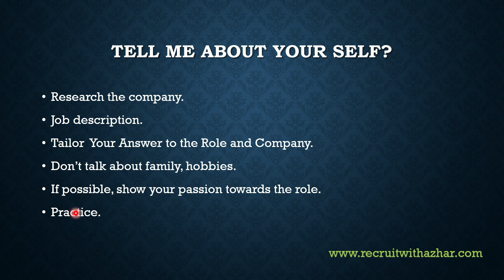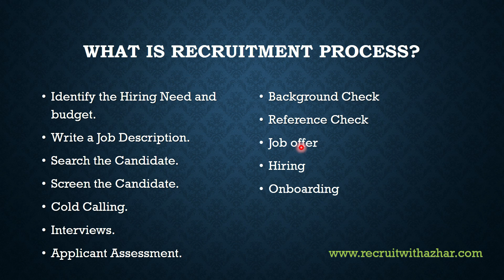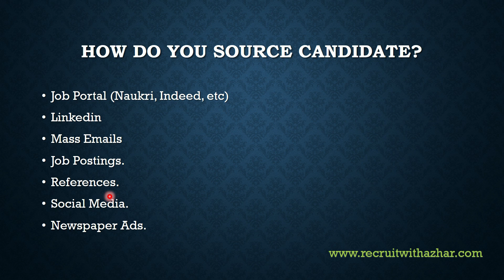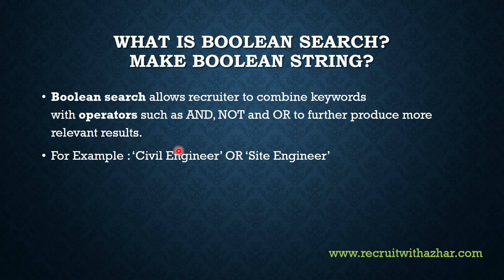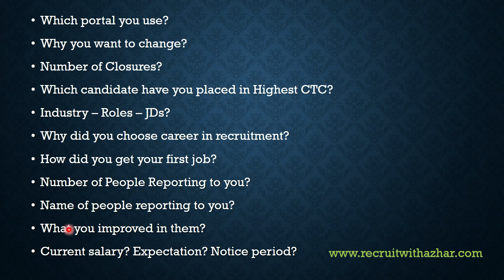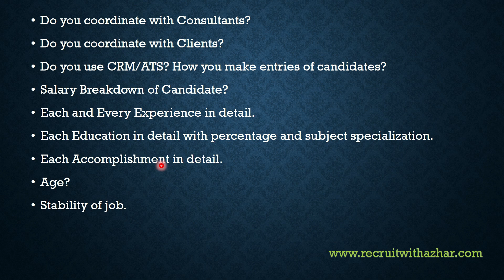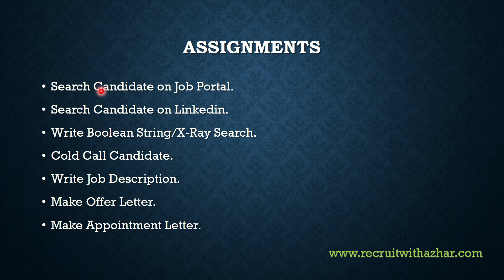HR Recruiter Interview Questions And Answers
In this video, I have given HR Interview Questions and Answers.

00:00 Introduction
00:10 Tell Me About Your Self
02:02 What is Recruitment Process?
04:55 How Do You Source Candidate?
05:57 What is Boolean Search? Make Boolean String
06:55 Common Questions
13:39 Assignments